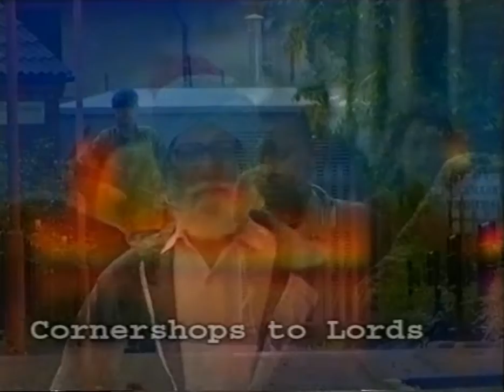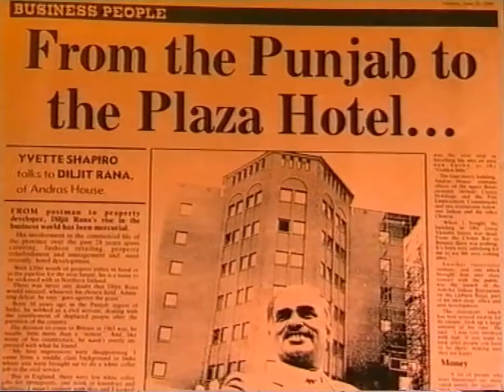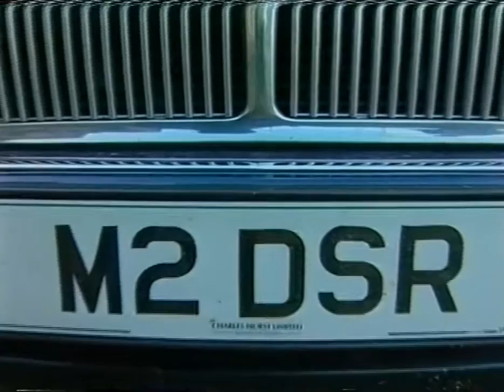Lord Rana "Cornershops to the Lords" by Anita Anand, Ashish Joshi & Kabir Khan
Lord Rana "Cornershops to the Lords" by Anita Anand, Ashish Joshi & Kabir Khan. A film by the Ministry of External Affairs India.